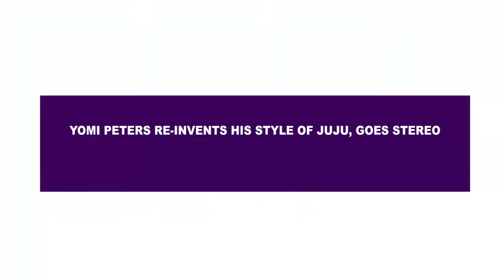YOMI PETERS RE-INVENTS HIS STYLE OF JUJU, GOES STEREO